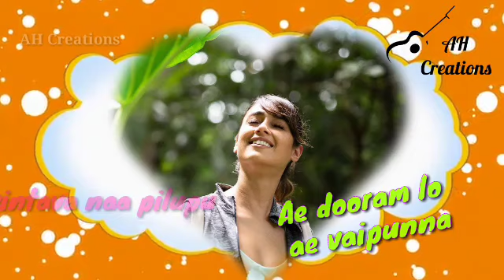movie kalalakadhala song lyrical video what'sapp status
share and
 AH Creations
This song is licensed to T-series music 🙂